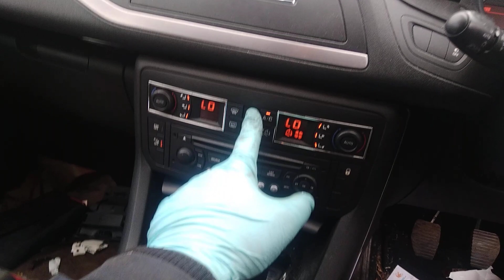Разборка Citroen - C5 2008-, 2.2 (VIN: VF7RW4HTH54057552) WJ09NFD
Разобран Citroen - C5 2008-
Основные характеристики:
Год выпуска: 2009
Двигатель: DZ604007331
Объём двигателя: 2.2
Тип двигателя: Дизель
Коробка передач: КПП 6-ст.мех.(МКПП)
Кузов: Универсал
Смотри каталог запчастей Citroen - C5 2008- на :
⏰ Режим работы колл-центра:
08:00 – 20:00 – ежедневно

Для наших покупателей:
- бесплатная доставка;